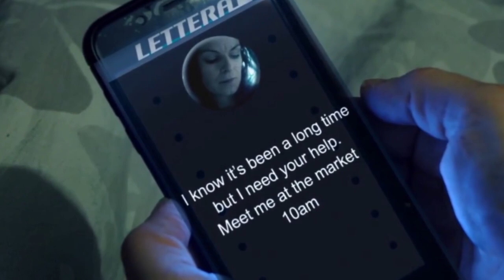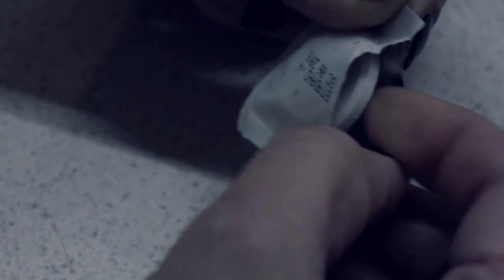LITTLE NECRO RED (2019) | EXPLAINED IN HINDI | HOLLYWOOD HORROR MOVIE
STORY :
Angela's daughter, Annie (aka "Little Red"), mysteriously disappeared, but the police never found her body. While the mother begins to shed light on the mystery, a religious cult ruled by a matriarch known as the Grandmother, is leaving a trail of blood and carnage in its wake. The further the mother delve into madness, the deeper the doubt burrows into her mind: is Annie alive? This is the most gory, and twisted Slasher you have ever seen: this is not a fairy-tale.